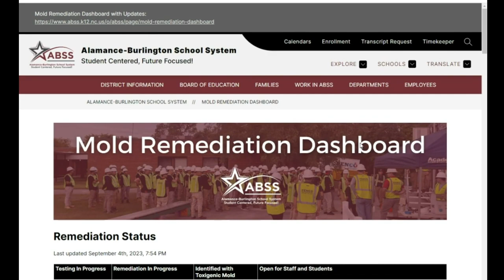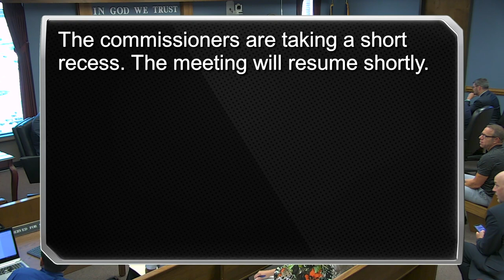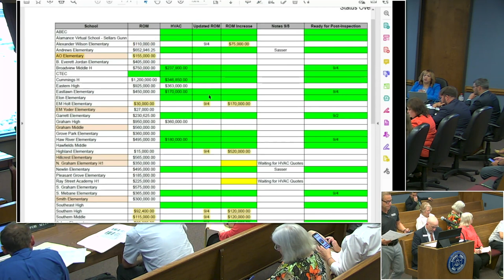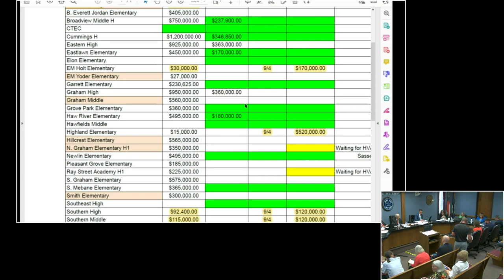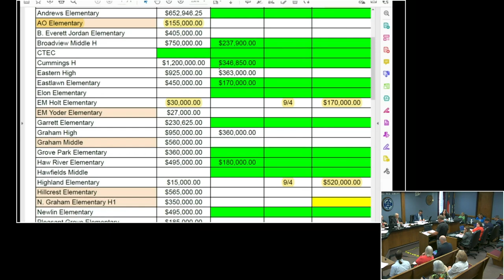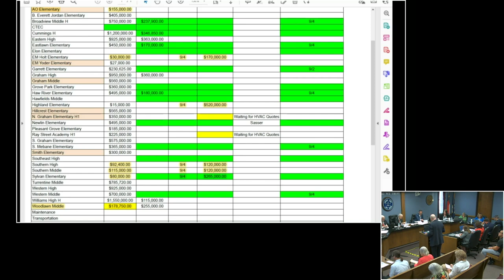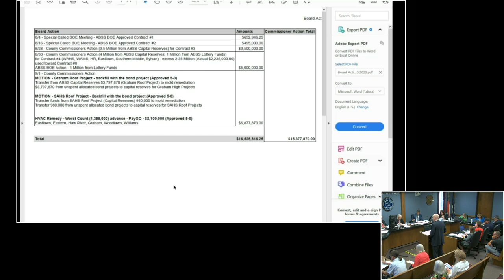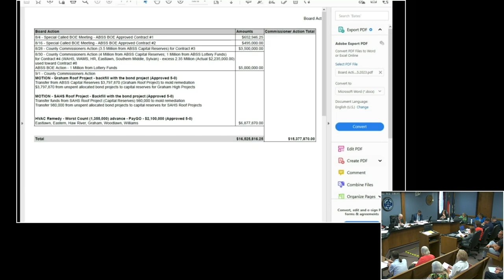September 5 2023 Commissioners Meeting